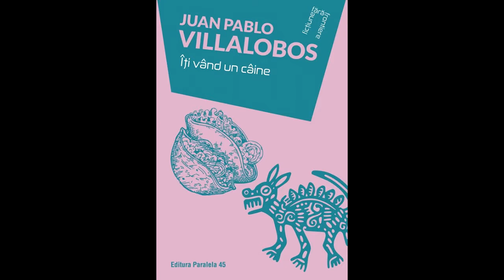Jan Pablo Villalobos. Îți vând un câine. Paralela 45, 2019. Traducere de Marin Mălaicu-Hondrari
Un fragment audio din romanul ,,Îți vând un câine" de Juan Pablo Villaobos, apărut în colecția ,,Ficțiune fără frontiere". Traducere din spaniolă de Marin Mălaicu-Hondrari.